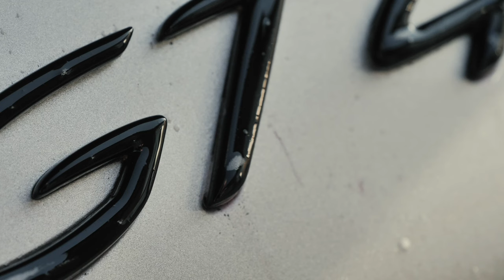Porsche 718 GT4 | IT LOOKS AMAZING NOW!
We are super proud to show you the process of detailing, ceramic coating and paint protection film install on the stunning Porsche 718 Cayman GT4.
After a long decontamination process and machine polishing treatment the Porsche is now ready for GYEON protect+ paint protection film.

GYEON Paint protection film is a thin layer of clear vinyl that can protect against stone/rock chips and light mechanical damage, such ever damage happens then it is as simple as removing the old film and replacing with a new piece of film without the need of re-painting.